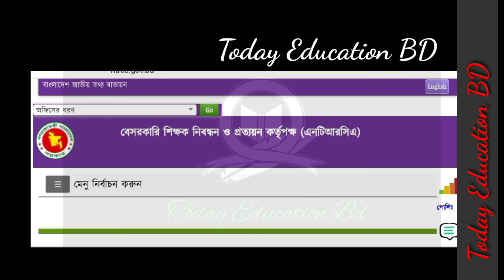NTRCA 5th Gonobigpoti results date 2024 update news today. এনটিআরসিএ পঞ্চম গনবিজ্ঞপ্তি ফলাফল ২০২৪.